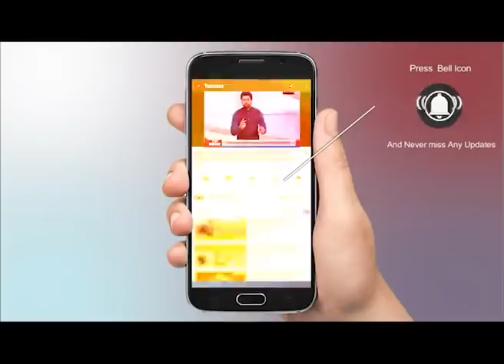हम तो पूछेंगे: AAP के MCD चुनाव प्रभारी दुर्गेश पाठक से EXCLUSIVE बातचीत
Watch Exclusive Interview of AAP Durgesh Pathak